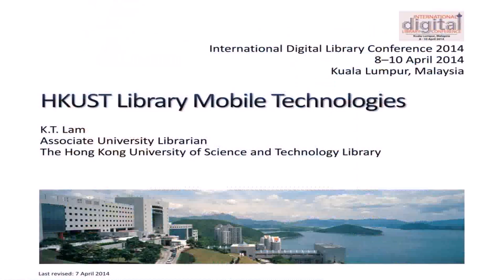Floor Plan Hkust Library